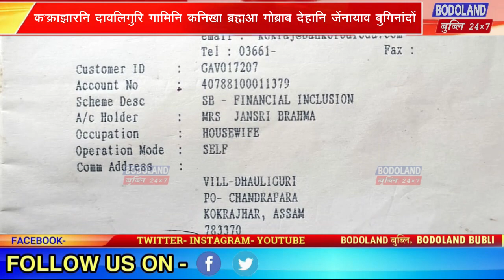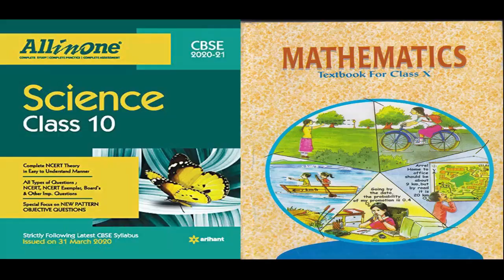क’क्राझारनि दावलिगुरि गामिनि कनिखा ब्रह्मआ गोब्राब देहानि जेंनायाव बुगिनांदोंकनिखा ब्रह्मआ 8 थाखोया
क’क्राझारनि दावलिगुरि गामिनि कनिखा ब्रह्मआ गोब्राब देहानि जेंनायाव बुगिनांदों

कनिखा ब्रह्मआ 8 थाखोयाव फरायगासिनो दंमोन

बेखायनो सोरबाफोर गोसो अनफावरि सुबुंफ्रा अनसुंखाइखौ नैबे A/C : 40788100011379, Branch code : BARB0KOKRAJ आव हरनो हागोन